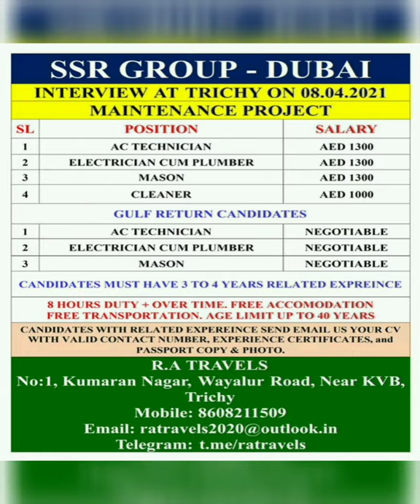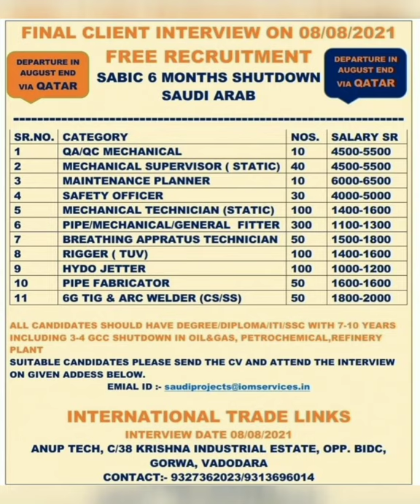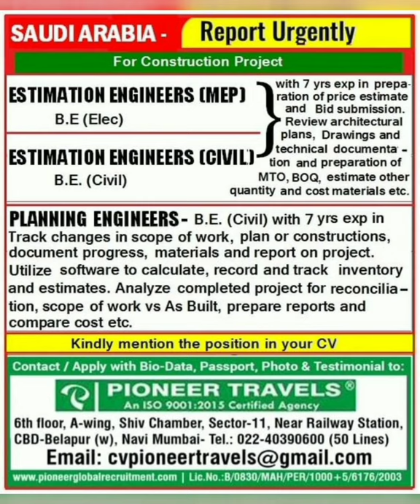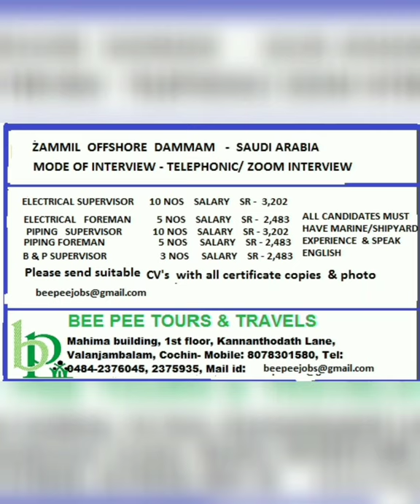#170 Latest Gulf Jobs | Manpower Requirement | Abroad Jobs | Fresher Jobs | MJ Gulf | Jobs 2021